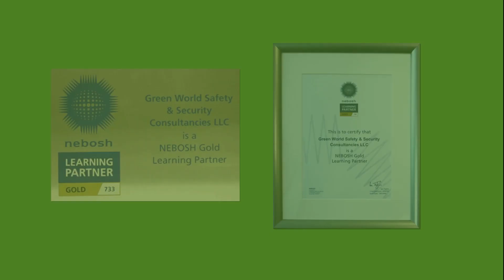Mr. Justin Johnson view on NEBOSH Gold Partner Institute & Explanation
Mr. Justin Johnson who has successfully completed the NEBOSH IGC in Mumbai at Green World’s Mar – 2020 batch which is the NEBOSH Gold Learning Partner across India, Middle-East & Africa.

In this video, he shared his learning experience in GWG, guidance from our course experts and then he explains how he chose the Green World Group NEBOSH Training Institute to take the NEBOSH course.

Moreover, he explains about NEBOSH rating to their accredited training centers and the importance of NEBOSH Gold Learning Partner status and their recognition around the world.

Mr. Justin Johnson view on NEBOSH Gold Partner Institute & Explain–How he chose Green World for NEBOSH IGC